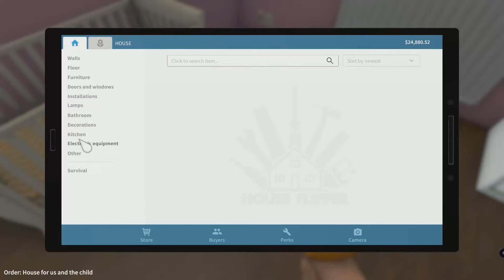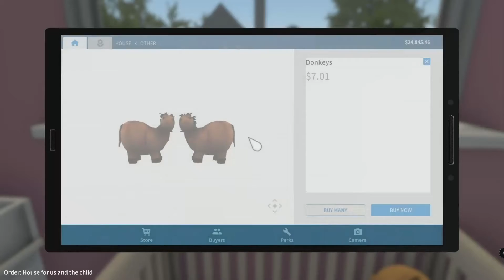Should i call the cops? - House Flipper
2 bedrooms 1 door and a satisfied customer